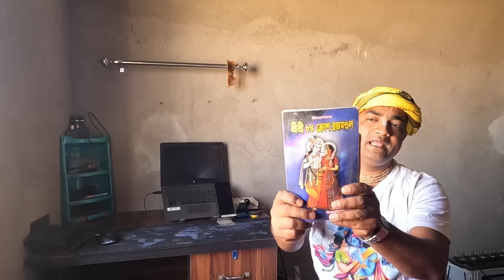এদের বিশ্বাস করবেন না বৃন্দাবনে গেলে । brindabon, বৃন্দাবন দর্শন, vrindavan বৃন্দাবন ভ্রমণ গাইড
vrindavan dham,
বৃন্দাবন ধাম,
বৃন্দাবন ভ্রমণ,
বৃন্দাবন ভ্রমণ গাইড,
বৃন্দাবন ধাম ভারত,
বৃন্দাবন মন্দির,
বৃন্দাবন ধাম দর্শন,
মথুরা ধাম,
vrindavan tour guide in bengali,
মথুরা বৃন্দাবন ধাম,
brindabon,
বৃন্দাবন দর্শন,
bindabon,
brindaban,
নিধুবন,
একাদশী কবে,
বৃন্দাবন পরিক্রমা,
বৃন্দাবন দেখাও,
kolkata to mathura,
প্রেম মন্দির,
বাঁকে বিহারী মন্দির,
বৃন্দাবন ভ্রমণ খরচ,
মথুরা বৃন্দাবন,
বৃন্দাবন ধাম দেখতে চাই,
বৃন্দাবন ধাম পরিক্রমা,
বৃন্দাবনের সোনার তাল গাছ,

গো সেবা, বৈষ্ণব সেবা, গোবিন্দ সেবা ইত্যাদি সেবার জন্য দান করতে পারেন

UTTAM MISTRY
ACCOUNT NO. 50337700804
IFSC. IDIB000K713
BANK NAME -- INDIAN BANK

about this video--- স্থান ভ্রমণ । এবং ভ্রমণ পরিকল্পনার বিভিন্ন গুরুত্বপূর্ণ টিপস  নিয়েই আমাদের এই  ইউটিউব চ্যানেলটি ।
আমরা চেষ্টা করি যতটা সম্ভব সঠিক তথ্য দিয়ে আপনাদের সাহায্য করতে।